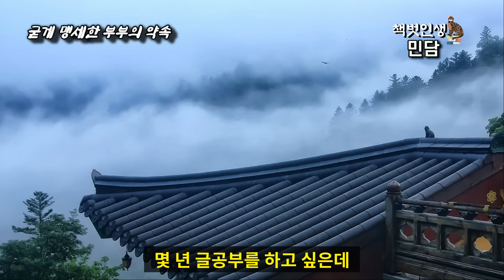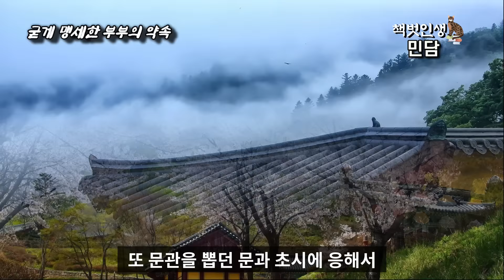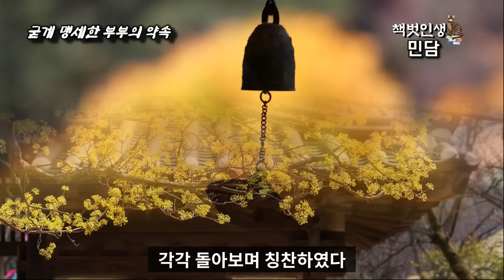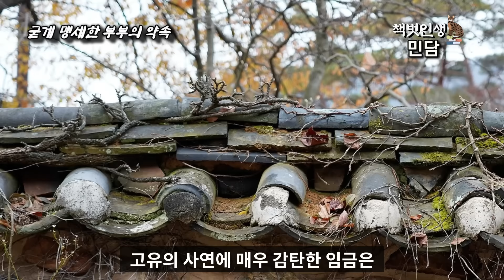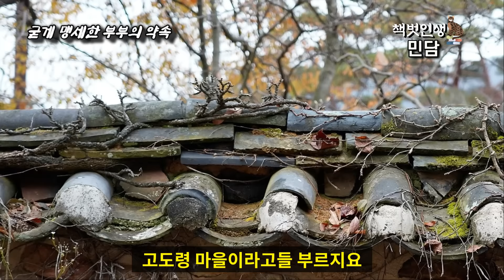Ep. 11 야담⎮부부가 노력으로 이룬 '벼슬과 부'(첫날밤 '10년 맹약'하고 헤어져 남편은 금의환향으로 아내는 거부가 되어...)⎮야담, 민담, 전설, 옛날이야기.책벗인생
*본 영상의 이야기는 도서 『조선의 야담1』 의  야담 한 편을 참조하여 각색하였으며, 주인공 인물 설정은 본 참조서에 있는 그대로를 설정하였습니다.

■ 이 이야기는 첫날밤에 부부가 '10년 맹약'하고 헤어져 지내다 남편은 출세하여 금의환향으로 돌아오고 거부가 된 아내를  다시 만나 어려운 사람들과 재물을 나누며 베푸는 삶을 살아가는 훈훈한 미담을 그린 작품으로  치부담의 성격을 띄고 있습니다. 이 야담은 서유영(순조~고종 때의 문인, 호는 운고)의 야담집(1873) 『금계필담』에 제목없이 실려있습니다. 이 작품에서 주인공인 고유는 임진왜란 때의 의병장인 제봉 고경명의 후손으로 설정 되었으나 허구적인 인물을 실존 인물인 것처럼 꾸민 사례에 해당됩니다.  그리고 이 야담은 주인공인 고유가 각고의 노력끝에 과거에 급제하는 과정에 주안점을 두면서 아내가 이룬 부를 가난한 사람들에게 나누어 주었다는 미담을 강조하는 것으로 보아 조선 후기 사람들의 부에 대한 증대된 관심이 반영되었다고 볼 수 있습니다.   _ _(작품 해설 참조-조선의 야담 1)
이 야담을 통해 어떤 역경에 처하더라도 각고의 노력을 다하는 것은 풍성한 결실을 만들어낼 수 있고, 또한 나눔의 실천은 더불어 살아가는 세상에 개인의 성장에 발판이 될 수 있음을 알게해 줍니다.

*본 영상은『조선의야담 1』 박희병,정길수 -글/돌베개 출판  '부부의10년맹약' 한 편을 참조하고 『한국의민담』  권순우 편역의 '고유와 그의 아내' 한 편을 '참고'하여 새롭게 만들었습니다.

*본 영상의 이야기 소재는 내용의 본질을 파악하고 숙지한 후 줄거리의 명맥을 유지하고 본질을 훼손하지 않는 범위 내에서 해설 및 지문, 대사를 적절히 활용하여 이야기 구연, 영상 오디오용 대본 형식으로 제 나름의 해석과 구상으로 새롭게 다듬어 각색한 2차 저작물임을 밝혀둡니다.

*영상 사용 배경음악 : 유튜브오디오라이브러리